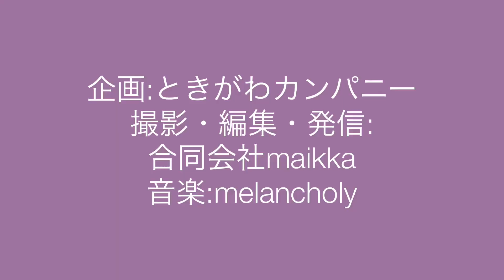307「高卒で役者になって」ミニ起業家向け講座：埼玉県比企郡で、セミナー（比企起業塾）・研修（女性への上手な教え方）・林業支援（森林環境税の活用）を行なうときがわカンパニー（同）